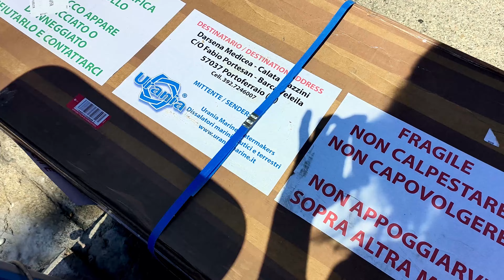Messaggio dal passato! Ricordati di vivere nella Natura! Famiglia, Mare e Apnea all'Isola d'Elba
Questo è un messaggio dal passato. Ricordati che puoi star bene solo se immerso nella natura, sia essa mare o altro. L'uomo non è fatto per vivere in città ma è si è evoluto per capire la natura ed essere equilibrato nelle sue scelte.

Benvenuti a bordo! Siamo Fabio e Marina e sei anni fa abbiamo fatto una scelta di vita straordinaria: vivere in barca con la nostra famiglia. In questo video, condividiamo con voi le sfide e le meraviglie del nostro stile di vita . Oggi l'entusiasmo è a mille per un upgrade rivoluzionario: l'installazione del nostro tanto atteso dissalatore! Scopri come questo dispositivo cambierà la nostra estate e ci libererà dalle taniche d'acqua.

Inoltre, un messaggio speciale dal passato per Rune e per tutti noi: "Ricordati per sempre che a te piace stare nella natura." Questo promemoria ci ispira ogni giorno a vivere appieno la nostra avventura.

Segui la nostra giornata mentre risolviamo piccoli problemi quotidiani e ci prepariamo per nuove avventure. Non dimenticare di iscriverti per non perdere i prossimi aggiornamenti e vivere con noi ogni momento di questa incredibile avventura nautica! 🌟🚤🌍

🌊 Benvenuti su "Vele all'Orizzonte"! La famiglia che vive in barca a vela! 🌊

Ringraziamenti
Krocette per Borse ed Accessori
Hinelson.com
Uraniamarine.it Watermaker

🚤 Scopri il fascino della vita in mare con Fabio Portesan, Marina Leva e la famiglia, accompagnati dall'affascinante Fabrizia Santarelli che saranno protagonisti di una straordinaria avventura a bordo della loro barca a vela Valeila Sail. Da YouTube alla TV, ora puoi seguire le loro emozionanti storie su "Vele all'Orizzonte".

🗓 Mollare tutto e cambiare vita: Nel 2017, Fabio e Marina hanno deciso di lasciare tutto alle spalle per solcare i mari del Mediterraneo e vivere in barca a vela con i loro tre figli. Questa scelta di vita unica è ora raccontata in TV, grazie al programma televisivo.

🎥 Interviste esclusive e curiosità: Conduciamo il pubblico nel mondo affascinante della vela, con interviste esclusive a chi ha fatto della barca la propria casa e ad esperti del settore. Conosci addetti ai lavori e scopri storie, segreti e curiosità che rendono la vita in mare un'avventura senza eguali.

👨‍👩‍👧‍👦 Una famiglia, una barca, mille emozioni: "Vele all'Orizzonte" è molto più di uno show televisivo; è un viaggio intriso di emozioni autentiche. Unisciti a noi ogni settimana per un'avventura che solca i confini tra terra e mare.

🎬 La regia di Roberto Lattanzi e la produzione di Lab Communication: Dietro ogni onda c'è un team eccezionale che rende possibile questa straordinaria esperienza visiva. Grazie a Roberto Lattanzi per la regia e a Lab Communication per la produzione.

Un viaggio ricco di curiosità e di sorprese che fino ad oggi i due coniugi avevano deciso di raccontare attraverso il loro canale youtube, Valeila Sail, ma che adesso hanno deciso di condividere con il pubblico televisivo alla guida del loro primo programma: “Vele all’orizzonte”, in onda ogni martedì alle ore 21 su Sportitalia (canale 60 del digitale terrestre).

“L’idea di ‘Vele all’Orizzonte’ nasce da un incontro casuale tra marinai durante un viaggio estivo. La barca è un mezzo solitario, ma solo in mezzo al mare; una volta ormeggiati, la banchina diventa una passeggiata, e tra sorrisi e domande, in due giorni ci si conosce tutti. Io e Marina abbiamo incontrato Paolo Nesci, il produttore del programma, a Portoazzurro, e tra un ‘Che bella barca!’ e un ‘Che giro fate?’, è stato semplice trovarsi in pozzetto a fantasticare su viaggi e mete lontane. Proprio lì, nel pozzetto di Paolo, è nato ‘Vele all’Orizzonte’. Perché la barca ha la capacità di connettere le persone giuste nel momento giusto” dichiara entusiasta Fabio Portesan.

Il Team di Vele all'Orizzonte

Un programma di
Fabio Portesan
Marina Leva
Tommaso Martinelli
Luigi Miliucci

Conduce
Marina Leva
Fabio Portesan
Fabrizia Santarelli

Federica Curatola

Regia
Roberto Lattanzi

Montaggio
Maurizio Pecorella

Ideazione e montaggio Settimanali Vivere in Barca
Domenico Scarso

Ideazione Grafica
Antonino Gangemi

Color Correction
Dario Lella

Compositore
Alessandro Campagna

Costumista
Viktoria Osinka

Scenografo
Luigi Miliucci

Fonico di Presa Diretta
Pietro Vetrano

Operatori
Fabio Forcellino
Valerio Vertecchi
Gianluca Badiglio

Organizzatore di Produzione
Jamila Grilli

Consulenza Legale e Tax Credit
Ciro Serio

Consulenza Legale e Relazioni Istituzionali
Prof. Avv. Angelo Maietta

Consulenza Informatica
ITquadro

Gianluca Badiglio

Ringraziamo Hinelson Partner Tecnico